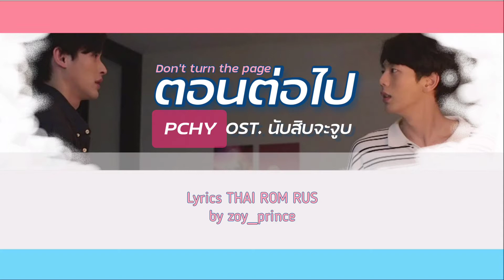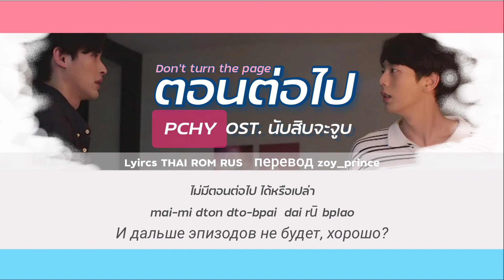[44] PCHY ตอนต่อไป Don't turn the page Ost.นับสิบจะจูบ Lyrics THAI ROM RUS